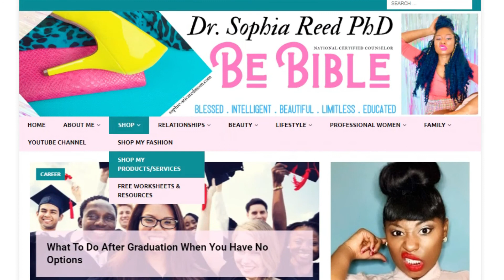What You're Doing Wrong On A Date, Behaviors That Turn Men Off (Case Study)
Here is an actual case study of a woman on a date and behaviors that she did on date that actually is a turn Off.

Products mentioned:

Fix It Jesus For Single Women Only (Book for Single women)

Don't forget:
To join my Facebook group how to read the Bible in a year, The official group will start 1/2021. But before then, you will not be able to join past 12:31/2020: